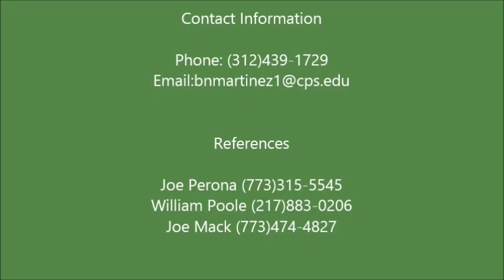Brandon Martinez Lake View 2019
Brandon Martinez
Chicago Warriors
Lake View High School
Class of 2019
College Recruiting Video